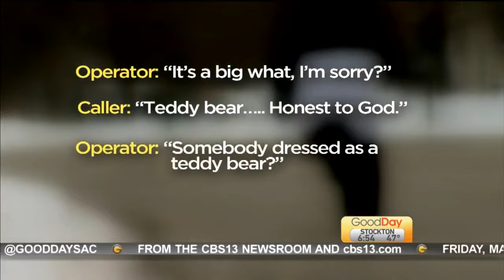News of the Weird: Hoodwinker Sunfish Washes Ashore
Cody has some weird news stories for us.